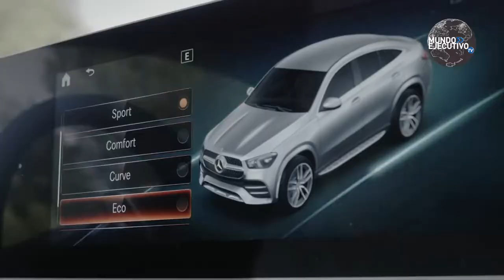AutoshowTV, Mini Cooper, una de las marcas más queridas en México